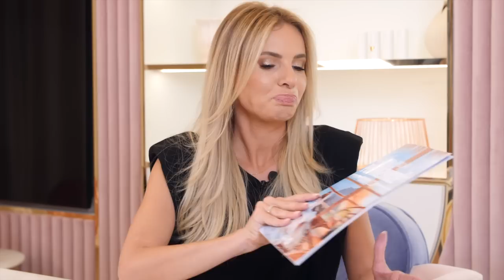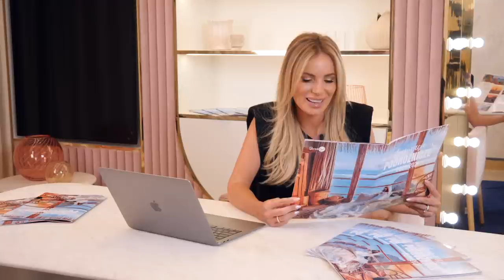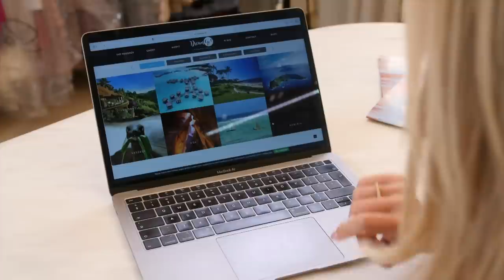Jak NIE organizować podróży poślubnej?! 🧳✈️Obejrzyj zanim zaliczycie podróżniczą wpadkę🙄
Jesteście świeżo upieczonym małżeństwem, najważniejszy dzień w Waszym życiu już za Wami i przychodzi pytanie - GDZIE WYJECHAĆ W PODRÓŻ POŚLUBNĄ?
Zapraszam Was na odcinek, w którym opowiem Wam czego uniknąć w organizacji podróży poślubnej i jakie kierunki są najlepsze by spędzić wyjątkowo ten czas. ✨
Dowiecie się również, jak znacząco różnią się oferty standardowych biur podróży od spersonalizowanych wyjazdów w DreamGo Exclusive Travel. 😊
Zapraszam! 💗

DreamGo Exclusive Travel powstało z jasną misją, aby spełniać podróżnicze marzenia. ✨
Skontaktuj się z ekspertem, który zaprojektuje i zorganizuje Twoją podróż marzeń
* Na hasło Izabela Janachowska otrzymacie 1000 zł rabatu od pary 💕

[Audycja zawiera lokowanie produktu. Partnerem odcinka jest: DreamGo]